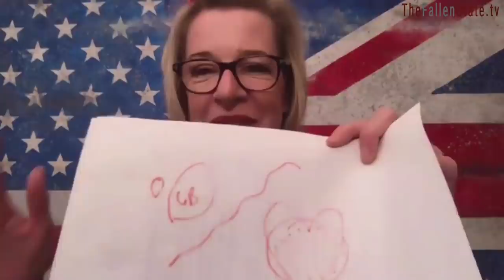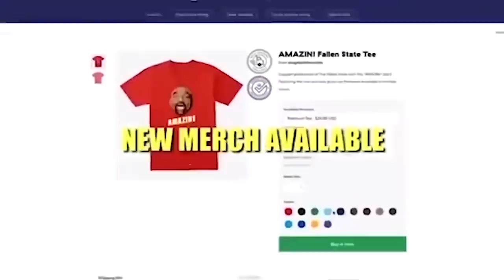Katie Hopkins on Increasing Persecution of Wh*tes (Highlight)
In this episode highlight of TheFallenState TV, host Jesse Lee Peterson interviews British media personality and columnist Katie Hopkins.

ALT. MEDIA